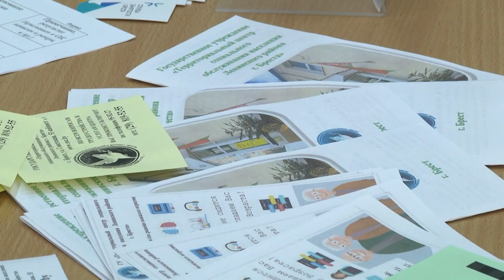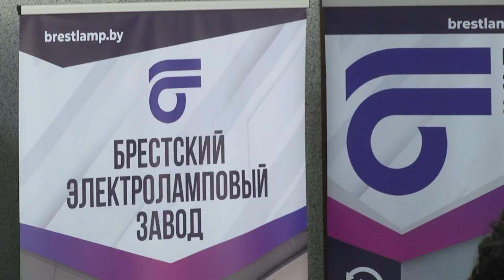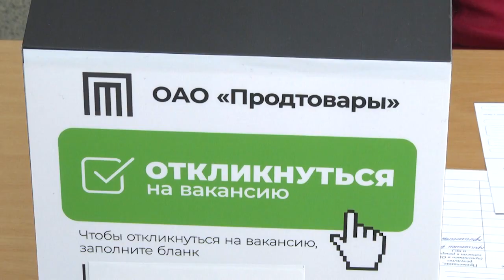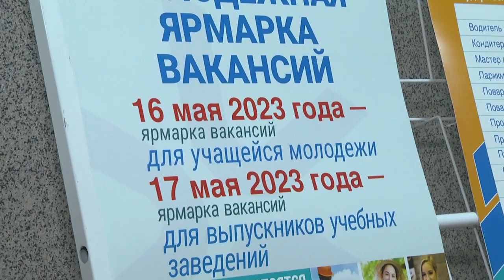2023-05-17 г. Брест. Ярмарка вакансий для учащейся молодёжи. Новости на Буг-ТВ.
Несколько сотен юношей и девушек и более двух десятков предприятий и организаций стали участниками первой в Бресте Ярмарки вакансий для учащейся молодёжи. Мероприятие вызвало настоящий ажиотаж среди школьников и представителей средних специальных учреждений города.  Чем привлекали потенциальных сотрудников брестские работодатели, сколько можно заработать и какое количество ребят планируется трудоустроить в этом году – расскажет следующий сюжет нашего выпуска.